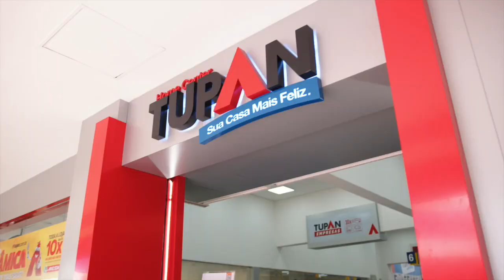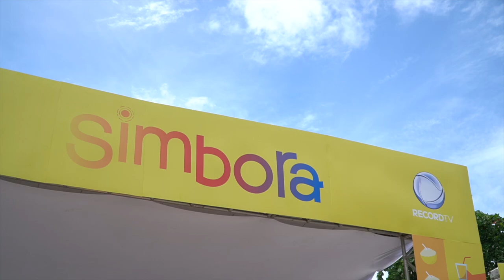Simbora Especial Cabo Meu Amor na íntegra - 22/04/2023